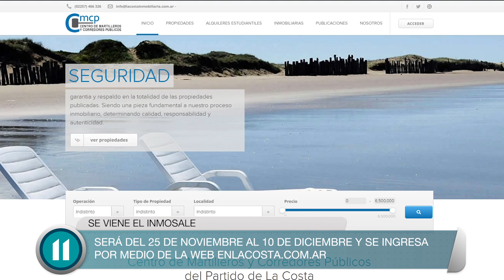Se viene el Inmosale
El Centro de Martilleros de la Costa pondrá durante 15 días más de cien propiedades a la venta con precios promocionales.